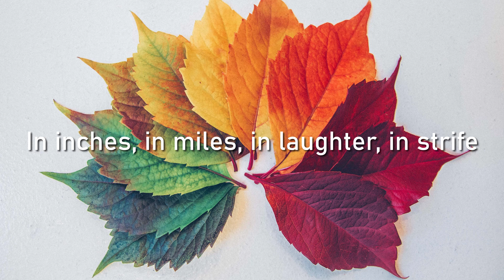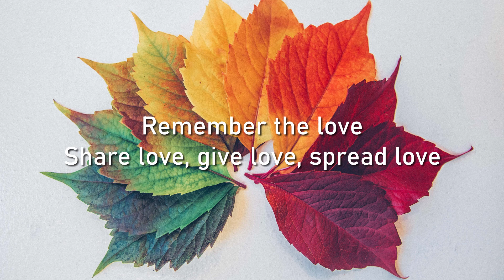SEASONS OF LOVE (1996/2005)- BROADWAY CAST OF RENT LYRICS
Music is life!🎵 Welcome to Aura Music 20th Century, your NEW source for music lovers to throwback hits from the 20th Century! :) 🎵🔥 Join us for some nostalgia & good music!

"Seasons of Love" performed by the Original Broadway Cast of Rent, written & composed by American composer & playwright Jonathan Larson.
Song Facts: This famous song was notably featured in the beginning & middle of Act II of the Original Broadway Musical "RENT" and performed by the cast of "RENT" in 1996. This song has also been famously used in the movie "RENT", released in 2005, directed by Chris Columbus. While in the musical it is the opening song of the second act, in the movie adaptation, its position is changed and it becomes the first song of the film.
For reference, according to UTC (Coordinated Universal Time) there are approximately 525, 600 minutes in a year (more or less) This song illustrates how there are many different ways in which life can be measured - by daylights, midnights, by mistakes or the small moments and joys. Through it all, love remains the biggest true gift that anyone can give or receive.

We thank you for your support for this channel :)